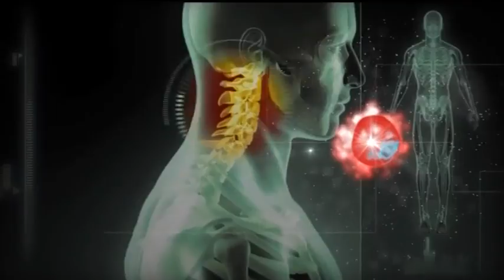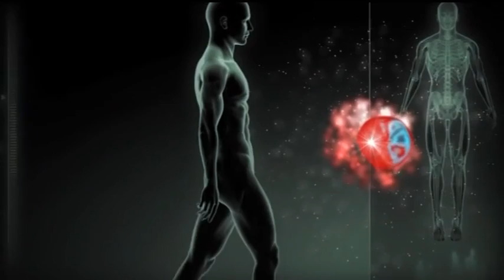لماذا يزداد الوزن بعد الزواج؟؟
صحتك لاباس
وجدان الربيعي
05/04/2015